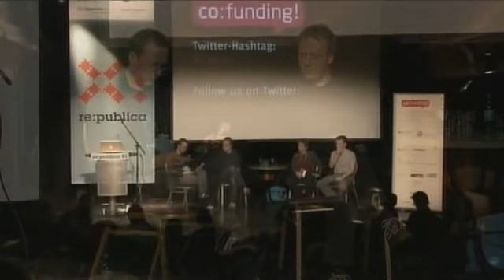re:publica 2011 - Social Payment und Crowdfunding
Quatsch Comedy Club, 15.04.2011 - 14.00 Uhr

mit Tim Pritlove, Markus Beckedahl, Richard Gutjahr, Ulrike Langer